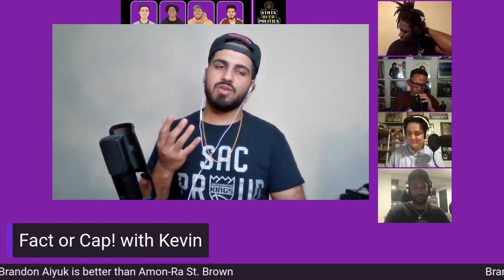Fact or Cap: Brandon Aiyuk is better than Amon-Ra St. Brown?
Follow Stats over Politics on Social Media-